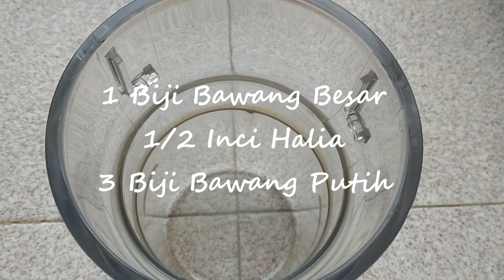Nasi Briyani Udang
Bahan A :

    4 Cawan beras basmathi – dibersih dan direndam 1 jam
    10 Ekor Udang
    ½ Cawan susu cair
    Sedikit hirisan daun ketumbar
    1 Sudu minyak sapi di campur sedikit minyak masak
    ½ Biji lobak merah – dihiris dadu
    Sedikit bawang goreng
    Garam secukuprasa

Bahan B ( Dikisar )

    1 Biji bawang besar
    ½ Inci halia
    3 Ulas bawang putih

Bahan C :

    1 Batang serai – diketuk
    3 Helai daun pandan – disimpul
    3 Biji cili padi – dihiris
    ½ Biji bawang besar
    3 Ulas bawang putih – dihiris
    ½ Inci halia – dihiris
    1 Sudu besar serbuk rempah briyani
    1 Sudu teh serbuk lada hitam
    1 Batang kulit kayu manis
    2 Kuntum bunga lawang
    2 Biji bunga cengkih..

    Panaskan minyak sapi dan sedikit minyak masak dalam .tumiskan bahan C bersama bahan B ..tumis hingga pecah minyak..
    Masukkan lobak merah , udang dan sedikit air..kacau rata dan biar mendidih sebentar..
    Kemudian masukkan beras kedalam bahan2 tumisan tadi .gaul rata dan matikan api..
    Tuangkan semua bahan tumisan kedalam periuk .
    Masukkan pula garam secukuprasa , susu cair ,air secukupnya , daun ketumbar dan bawang goreng..kacau2 rata dan tutup tudung periuk .
    Masak nasi seperti biasa .
    Apabila kering , buka tudung periuk gembur2kan dengan garfu supaya nasi tidak patah ..
    Tutup kembali tudung periuk..
    Sedia untuk dihidangkan ..
    Siap resepi nasi briyani udang ..